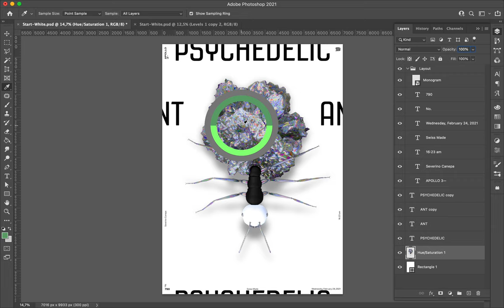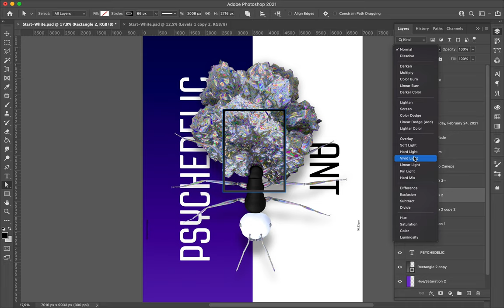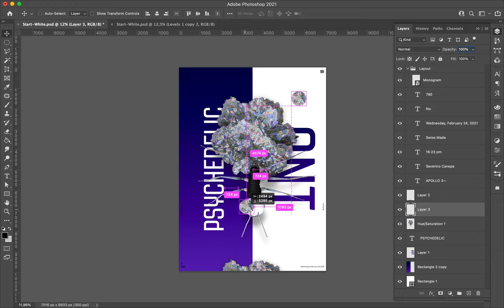Poster Speed Art #790 Psychedelic Ant #29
Yesterday's poster was too complex, and today's design is not what I expected. I wanted something more clear. This creation works, and the colors are fine. I just didn't want to do it like this.